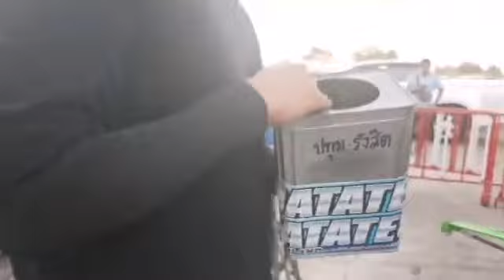“วินาทีก่อนแข่งรถหน้ายาวสังกัดทีมญา เซอร์วิส”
จบกันไปแล้วสำหรับ RunDrag วันนี้เรามาดูก่อนการแข่งขันหน้ายาวของ ทีมญา เซอร์วิสกันดีกว่าครับ ว่าบรรยากาศเป็นอย่างไร